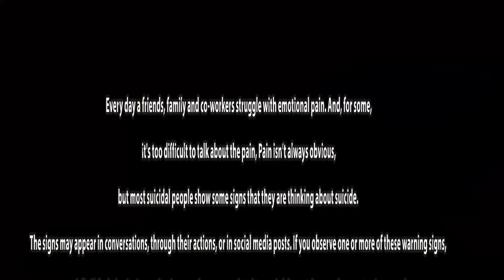Freethinker Walt featuring 4 Lex the artist latest single "Suicide"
Artist Freethinker Walt, drops a new song raising the awareness of suicide this song was made to minimize suicide attempts it targets the structured environmental issues which is causing suicidal thoughts TAP IN!!!